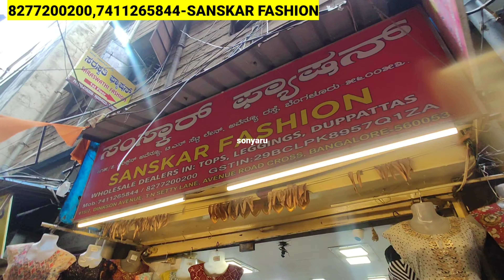Chickpet Bangalore Wholesale Branded Kurtis 105Rs Only/Avasa&Livasa Daily&Officewear Kurtis/Shopping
Chickpet Bangalore Wholesale Branded Kurtis 105Rs Only/Avasa Daily&Officewear Kurtis/Shopping

Shop Address👇👇
SANSKAR FASHION
#15/7,Dinkson Avenue,T.N.Setty Lane,Avenue Road Cross,Bengaluru-560053

Please Add Your Details To Be A Part of Biggest Retailer Group In South India👆👆

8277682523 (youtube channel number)